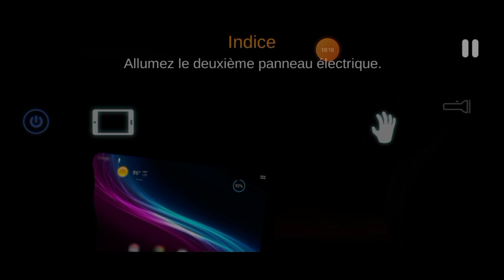case animatronics n°1